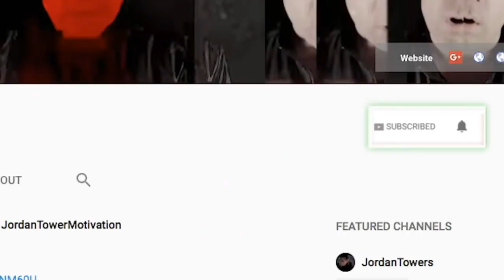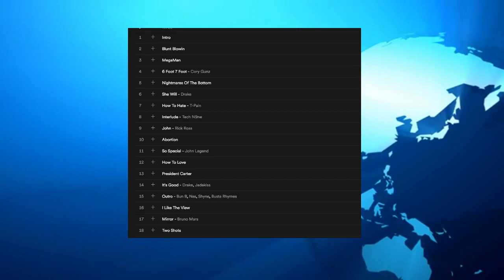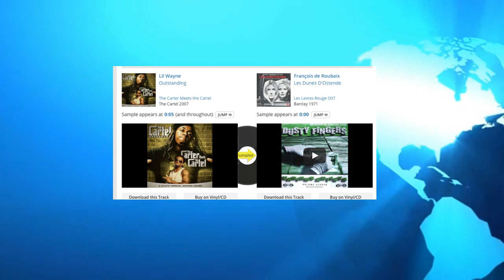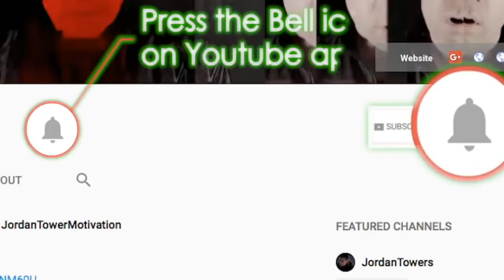Lil Wayne CARTER 5 vs CARTER 4, 'Uproar' Is Not First Time a Mixtape Song was Recycled and REMIXED